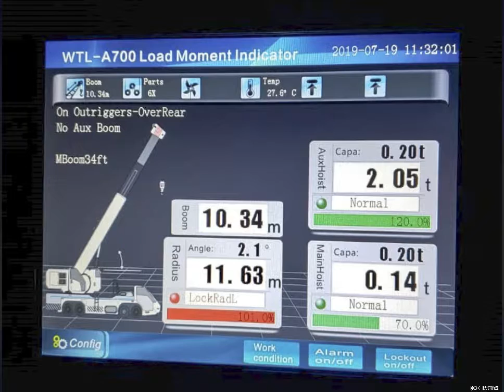crane safety grove sli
WTAU Load Moment Indicator WTL-A700 LMI system served for 40t GROVE TMS 300B at Mexico